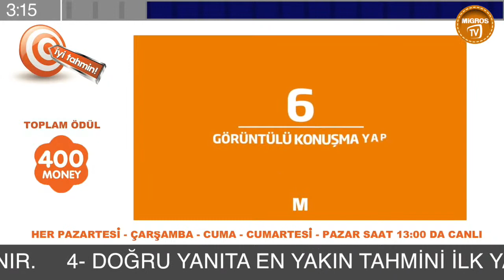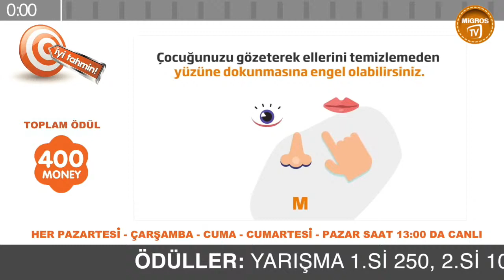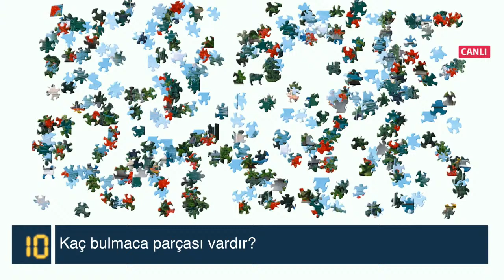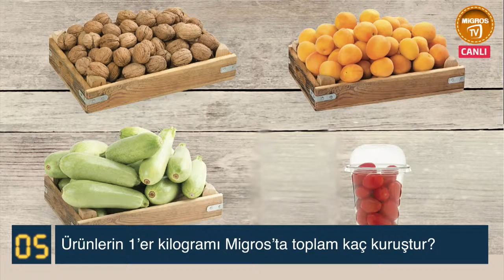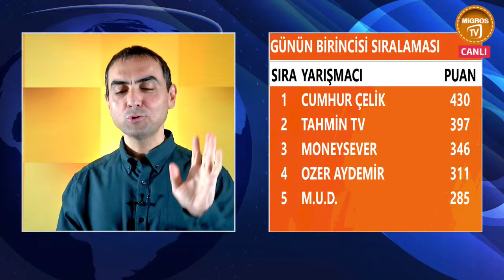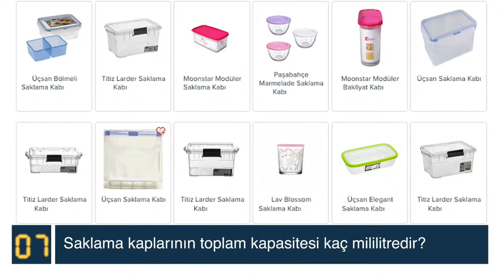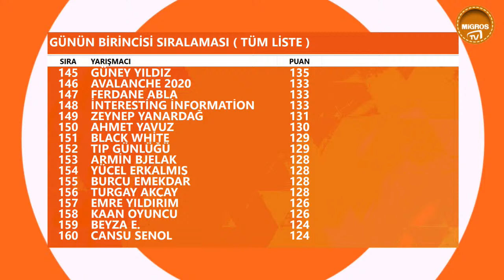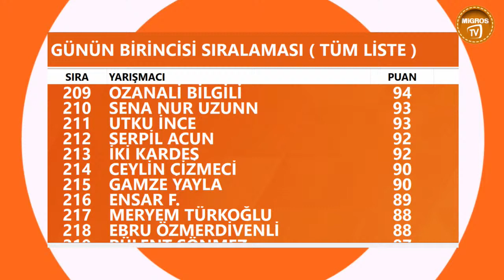İYİ TAHMİN YARIŞMASI | ÜRÜNLER İLE İLGİLİ SORULARI DOĞRU BİL HEDİYELERİ KAZAN